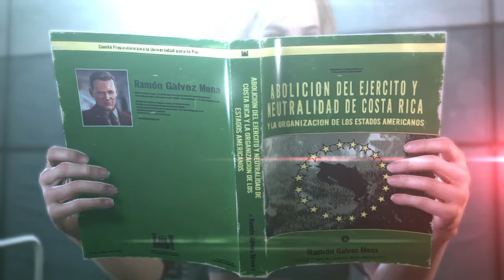MGSV: Reunion with Paz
I'll go back and get that diamond...